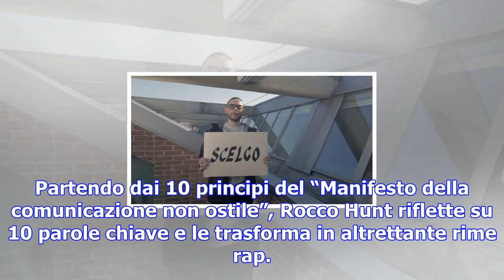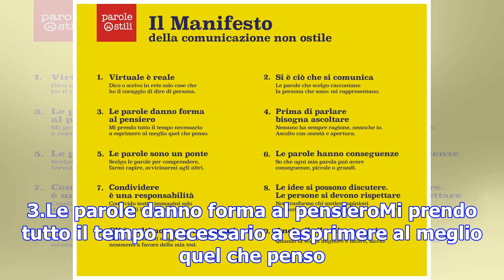Contro cyberbullismo e haters, i 10 principi della comunicazione non ostile - società & diritti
Stampa Scrivi alla redazione Il 40% dei ragazzi tra gli 11 e i 19 anni, passa online più di 5 ore ...